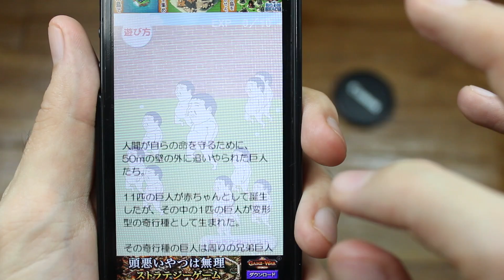進撃の共食いで遊んでみた Crappy Attack On Titan Knockoff App